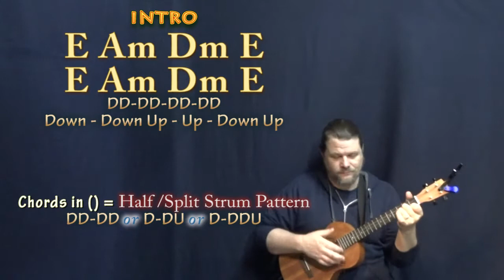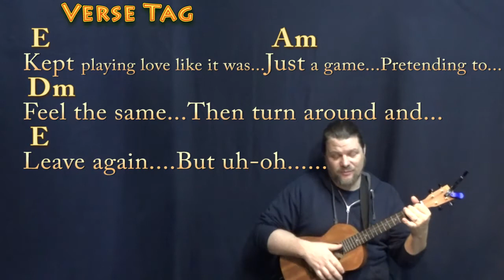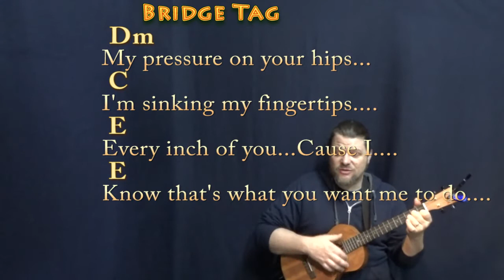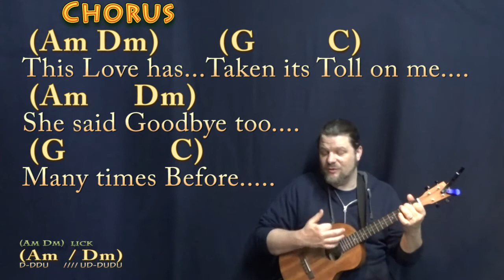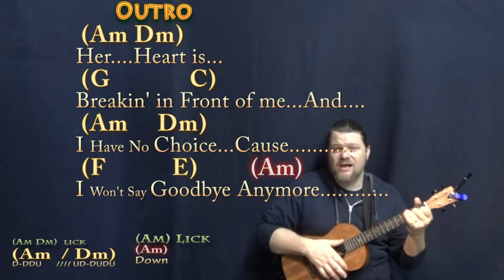This Love (Maroon 5) Bariuke Cover Lesson in Am with Chords/Lyrics